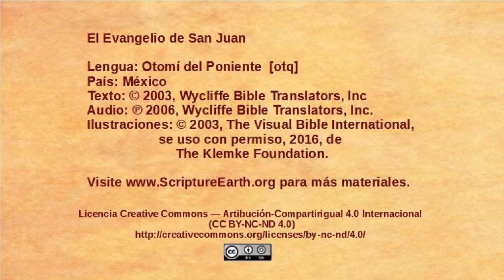Otomí del Poniente - John 19:1-16 - Jesus sentenced to death [otq]